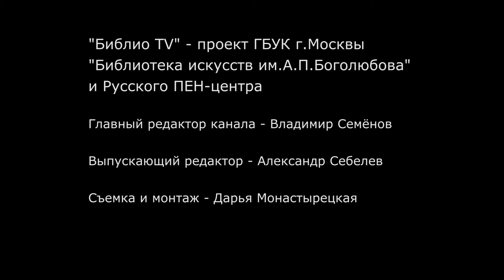БЕРДЯЕВСКИЕ СРЕДЫ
Лекция В. В. Кравченко "Н.А. Бердяев как мистический философ"